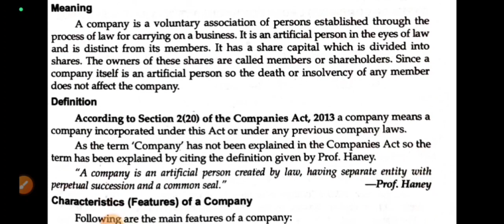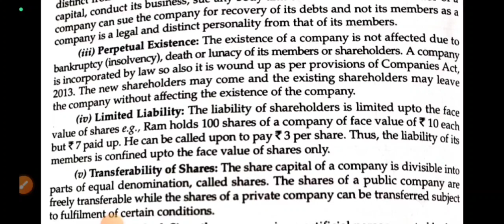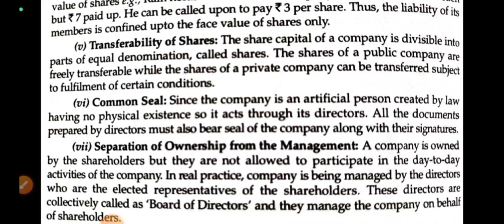Class- XII- Accountancy- Part-2- Ch.-1- Accounting for Share Capital- Part-1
Lectured by Mr. Nafish Choudhary (PGT, Accountancy, Business Studies), Maples Academy, Deoband, Distt.- Saharanpur (U.P)